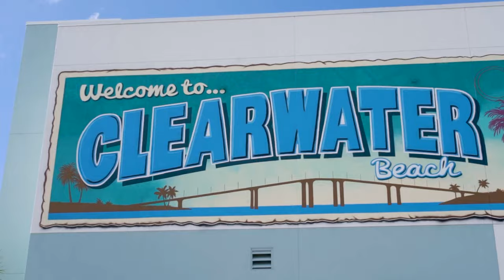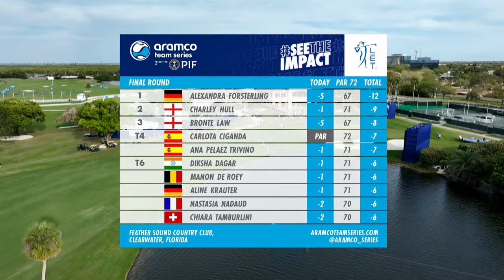Final Round Highlights | Aramco Team Series - Tampa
Catch up day three action from Florida as Alexandra Försterling fires a magnificent 67 (-5) to pip Charley Hull and Carlota Ciganda and win her third Ladies European Tour (LET) title.